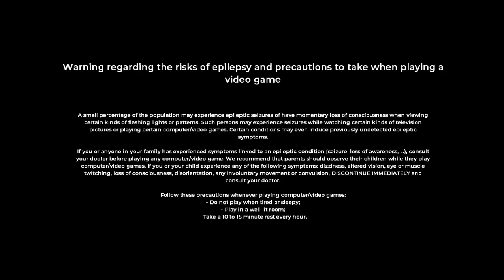4 Взлом проклятой двери в конце 3го эпизода